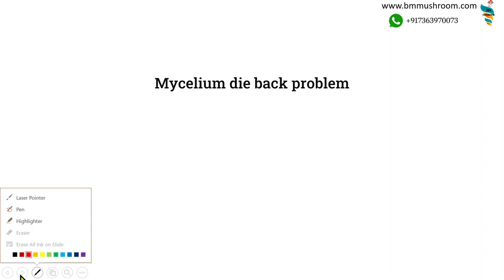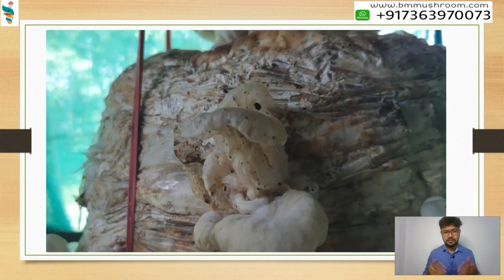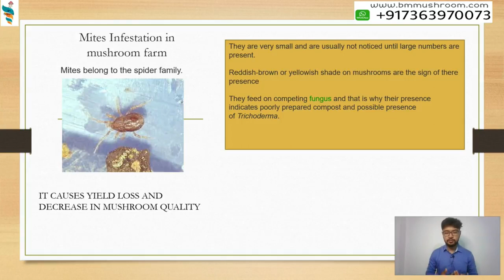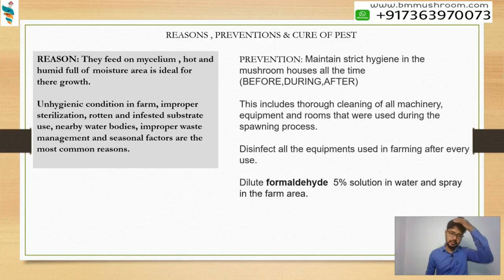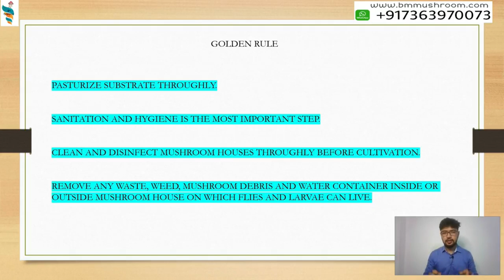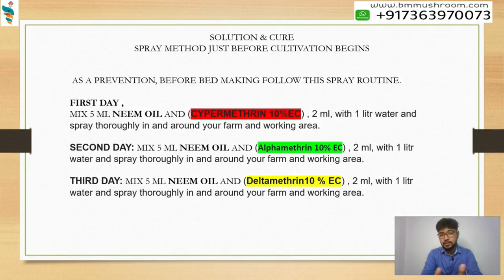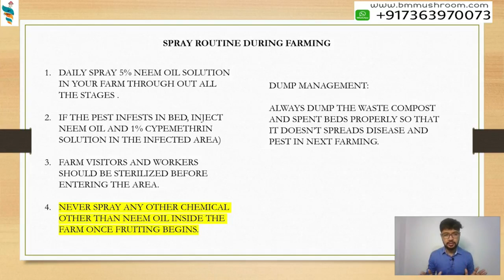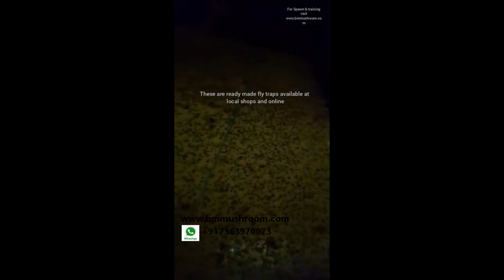Mushroom Fly & Larvae Problem Solution || Pest & Disease In mushroom farm prevention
Mushroom maggots, Fly & Larvae Problem Solution || Pest & Disease In mushroom farm prevention. Learn everything about pest,fly control and prevention in mushroom farming. The instructions are applicable to all verities of mushroom like, oystermushroom buttonmushroom shiitakemushroom enokimushroom milkymushroom etc.